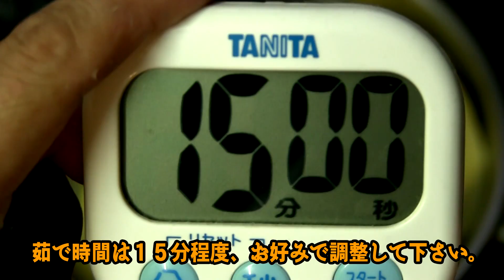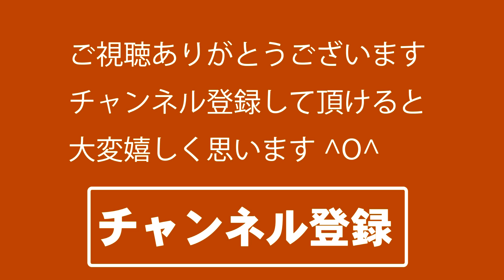シャキシャキ感がたまらない！金糸瓜【そうめんかぼちゃ】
先日行った能登の帰りに買ってきたのがこれ！
金糸瓜、別名そうめんかぼちゃ。
たまにスーパーで見かける事ありますが、安かったので買ってきました。
１個２００円！

食べたことない方、知らない方へ食べ方をご紹介します・・・っても簡単です

石川県白山市の便利屋さん「ベンリー松任店」店長が教えるワンポイントです。

《株式会社ライフサポート》
オフィシャルページ
石川県を盛り上げ隊！【イベント・見どころなどご紹介】